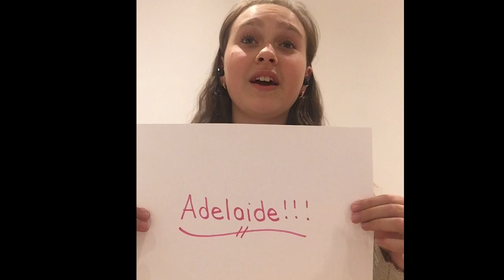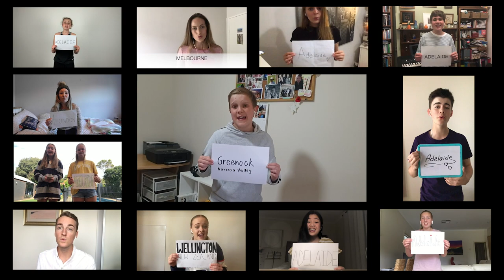Pelican Connects - Seasons of Love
We might be separated by distance, states and international waters but music keeps us together. Pelican Productions' performers past and present bring you Seasons of Love from Rent.